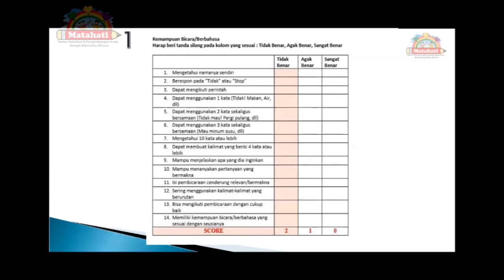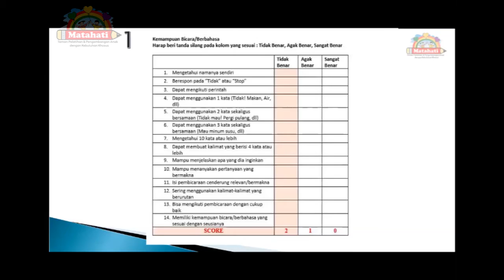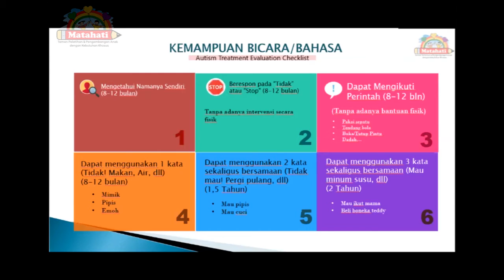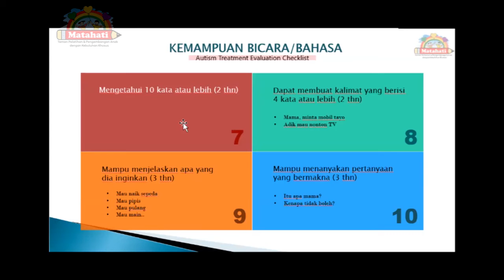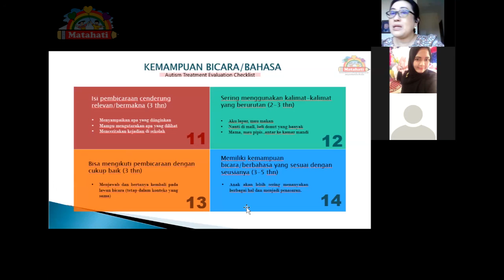Langkah Pertama Rahasia Meningkatkan Progres Pada ASD Part 6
Webinar dengan topik Langkah Pertama Rahasia Meningkatkan Progres Pada ASD dengan pembicara Mingseh Indranusa Founder Matahati Autism Clinic Center Part 6